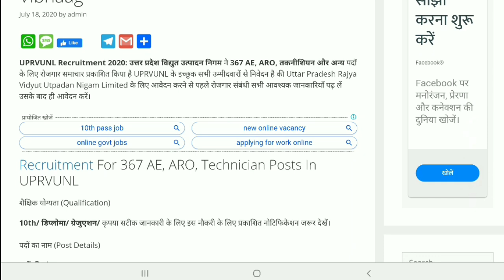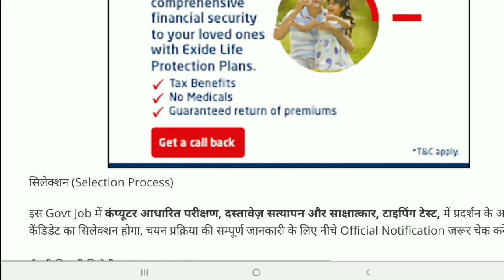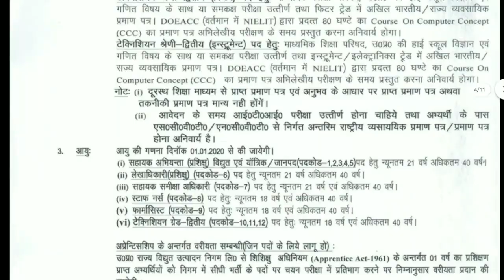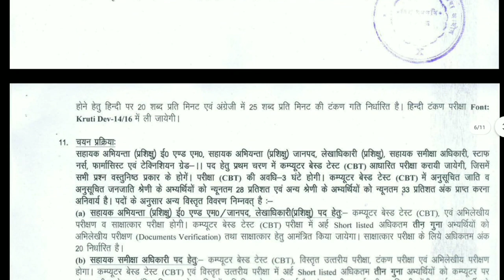UPRVUNL Recruitment 2020 | uprvunl vacancy 2020| UP Vidyut Vibhag bhartiy| UP विधुत विभाग भर्ती 2020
UP विधुत विभाग भर्ती 2020 | UPRVUNL Recruitment 2020 | uprvunl vacancy 2020| UP Vidyut Vibhag bharti

how to fill uprvunl form 2020,
uprvunl ka form kaise bhare,
uprvunl ka form kaise bhare payment,
uttar pradesh vidyut vibhag vacancy,
uprvunl vacancy 2020
uprvunl vacancy 2020 syllabus
uprvunl ka form kaise bhare tg2
uprvunl recruitment 2020
government job form fill up 2020
up government jobs 2020
uttar pradesh upcoming vacancy
uttar pradesh upcoming vacancy 2020
uttar pradesh upcoming projects
uttar pradesh vidyut
PSU Jobs
Engineering job updates in hindi
Assistant Engineer Latest Jobs 2020
uprvunl ae 2020
uprvunl recruitment
uprvunl job 2020
uprvunl assistant engineer 2020
uprvunl ae